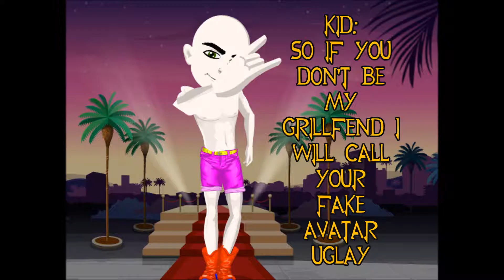what most people that play movie star planet sound like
subskrub